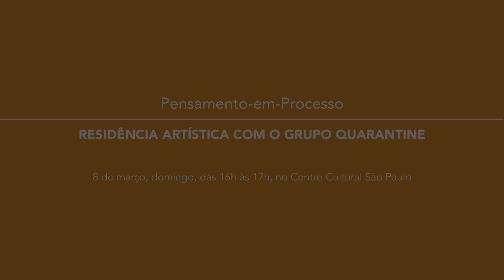MITsp 2020 | Pensamento-em-Processo: Quarantine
Conversa entre o grupo britânico Quarantine, a curadora Maria Fernanda Vomero, o público e os participantes da residência artística com o coletivo.

Centro Cultural São Paulo | 8/3.